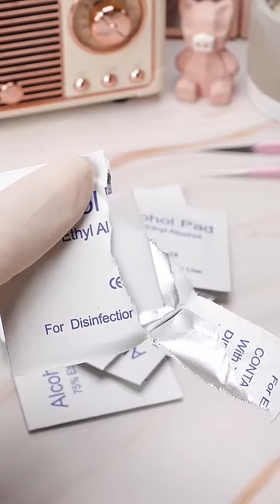Tips DIY Hack For NARS Lipstick